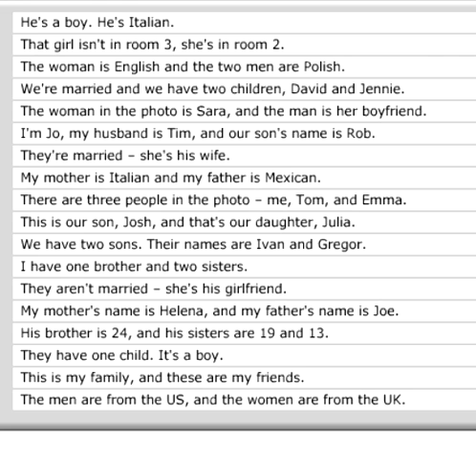English 1001, Family and People vocabulary